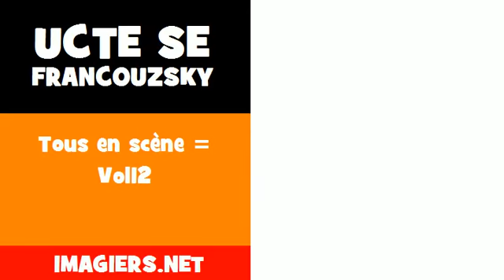Ucte se francouzsky = Tous en scène = Vol12